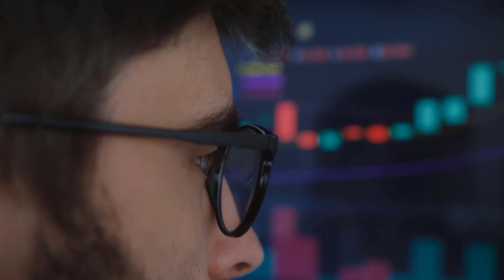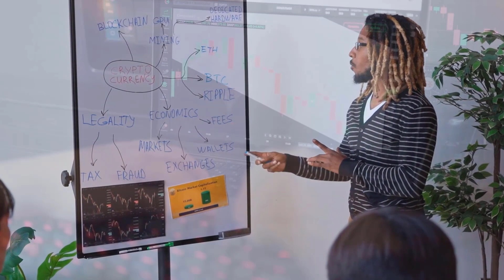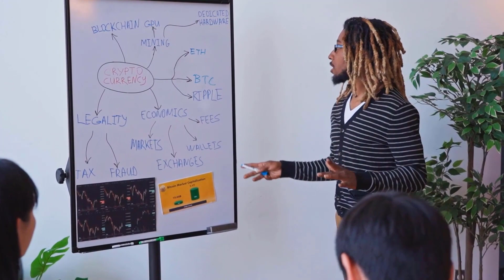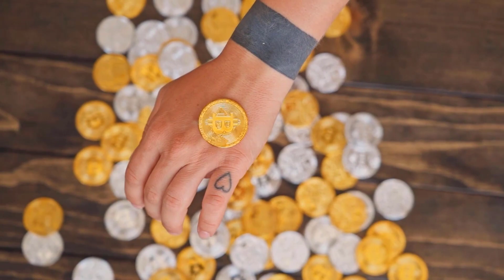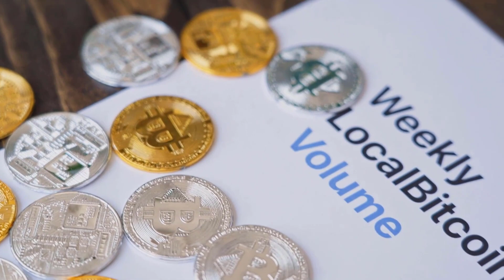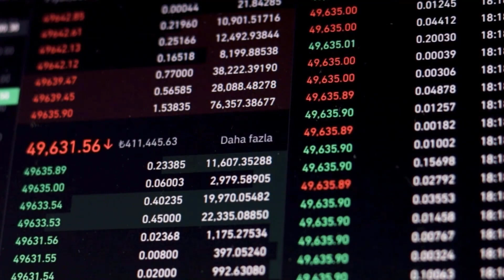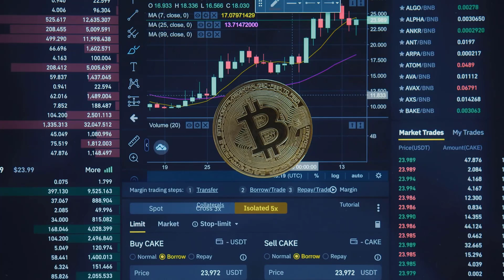AION PRICE WILL BLOOM WHEN THIS HAPPENS?? - AION PRICE PREDICTION & NEWS 2023